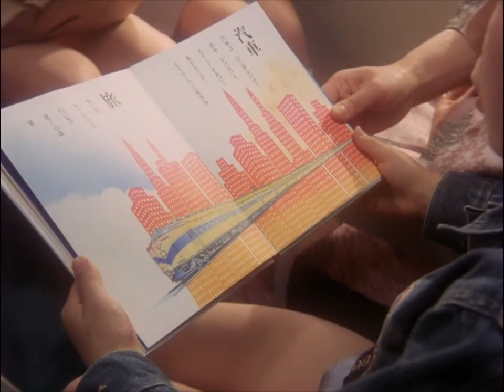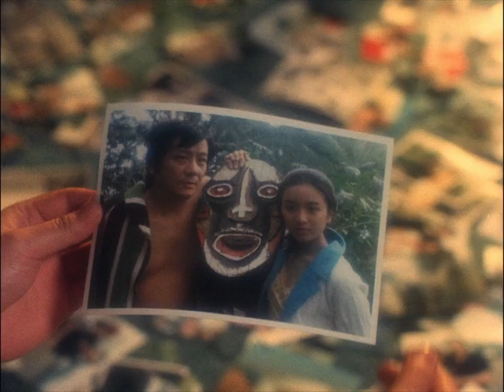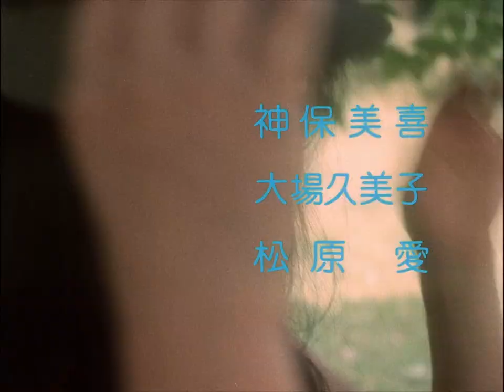Hausu (1977) Film Analysis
This Halloween season, we're reviewing Nobuhiko Obayashi's 1977 surreal horror classic Hausu!

Horror is a flexible treasure trove of a creative genre - and this Japanese masterpiece shows. A typical haunting tale turned on its head with wacky illusions and glamorous direction - both outside and within the depths of the horror.

Glad I could finally do a proper movie review/analysis on this channel! Hope to do more in the future.